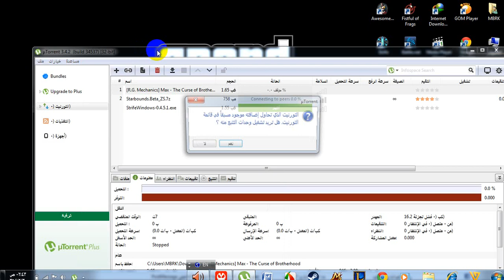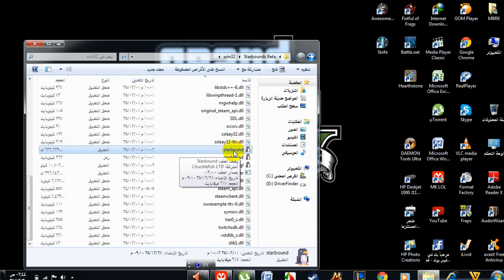تحميل لعبه starbound.